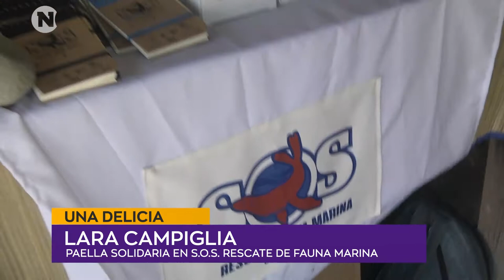UNA DELICIA | Lara Campiglia. Paella solidaria en S.O.S. Rescate de Fauna Marina